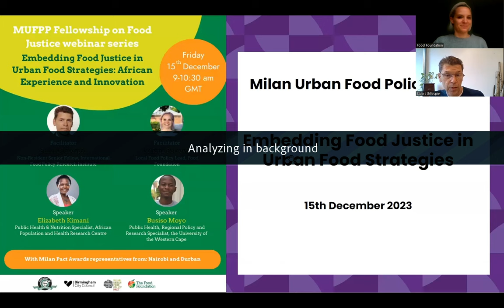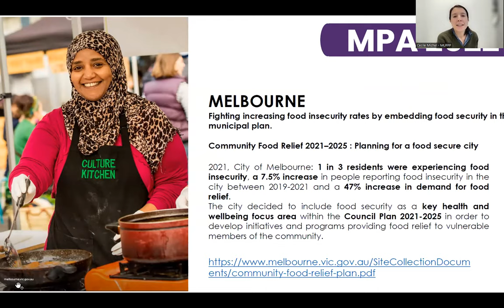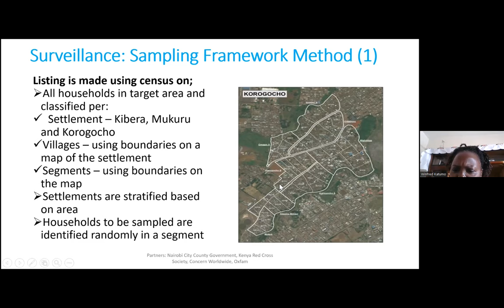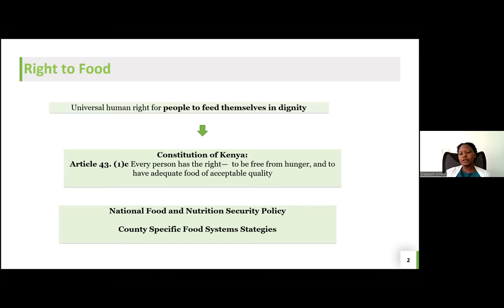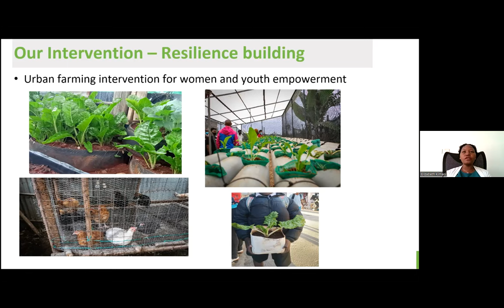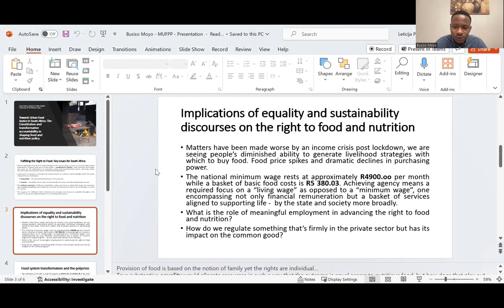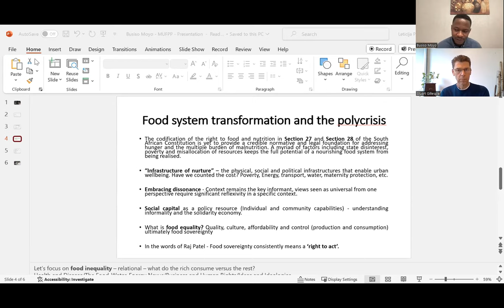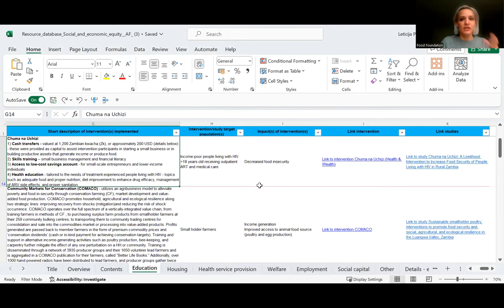Food justice in urban food strategies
There is no one universal framework for addressing food justice as the concept is highly contextual and varies depending on factors such as geographic location, cultural norms, and historical and political contexts.

The MUFPP Fellowship Programme aims to enable Milan Pact Award-winning cities to promote its innovations, knowledge and experience – as well as offering the opportunity to learn from other successful experiences.